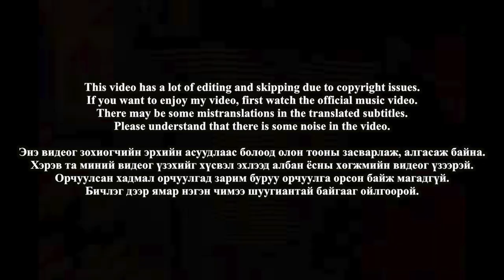🇲🇳🇰🇷🔥Korean Hiphop Junkie react to Vandebo - Zamen (MNG/ENG SUB)